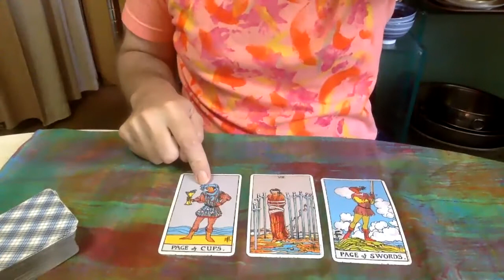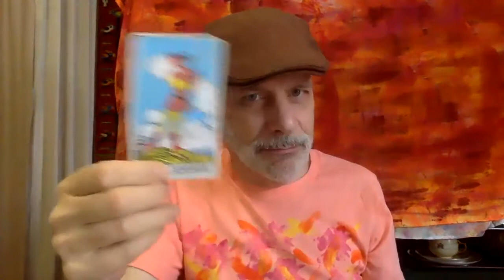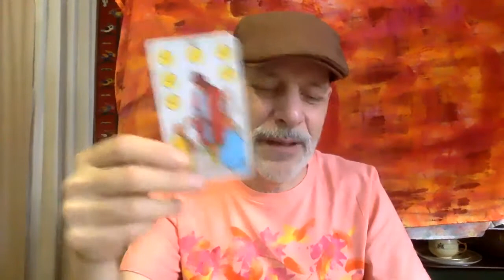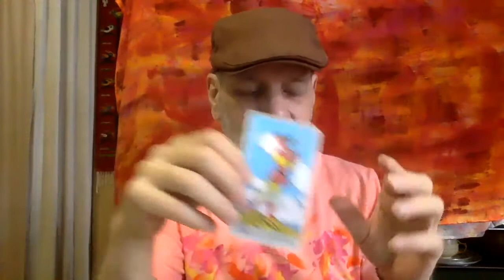Daily Tarot Reading August 3 Pay closer attention